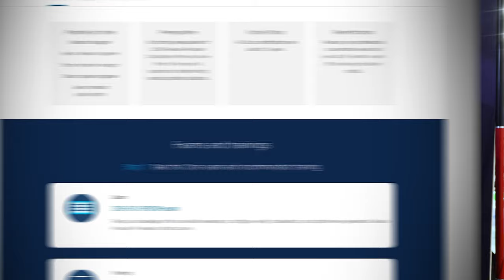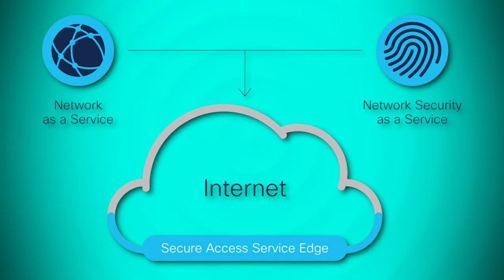New Cisco Cloud Certifications!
Cisco are releasing Cloud certifications!  Be a leader in Cloud Connectivity and Security!

Big Thank You to Cisco for sponsoring my trip to Cisco Live and this video!

// MENU //
00:00 - Intro
00:10 - Certifications
02:03 - Titles
03:00 - Topics
04:14 - Conclusion
04:30 - Outro